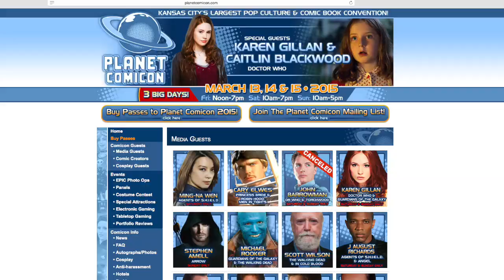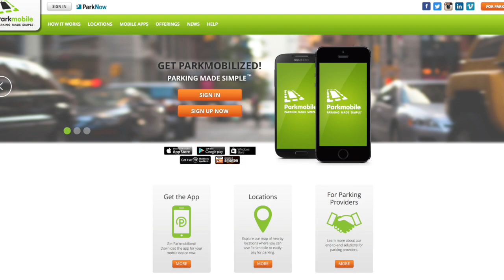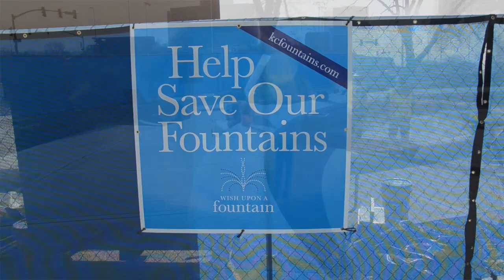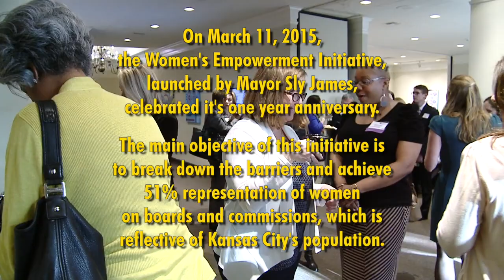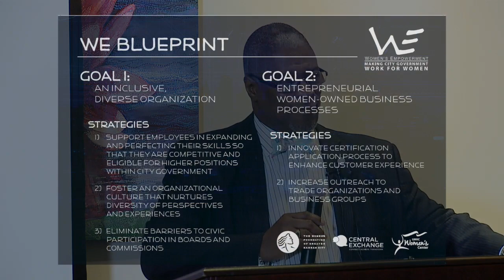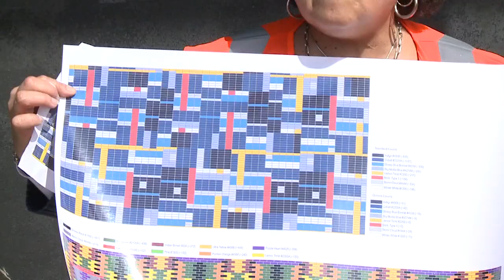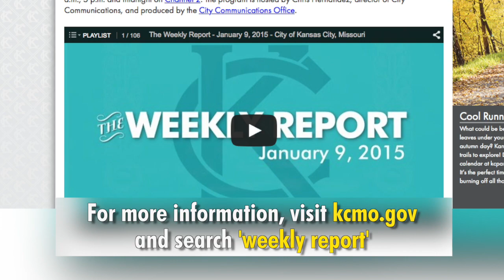The Weekly Report - March 13, 2015 - City of Kansas City, Missouri